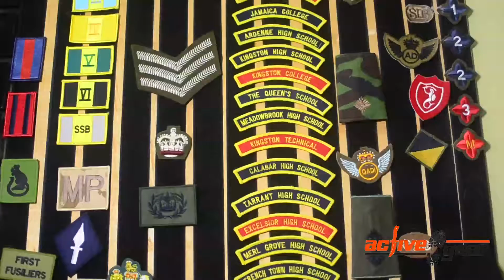Active Gear Christmas Greeting to customers